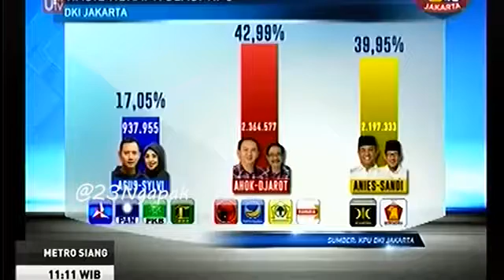Menarik Saling B But Dukungan Partai Pengusung Agus Sylvie Demokrat Nyatakan Non Blok